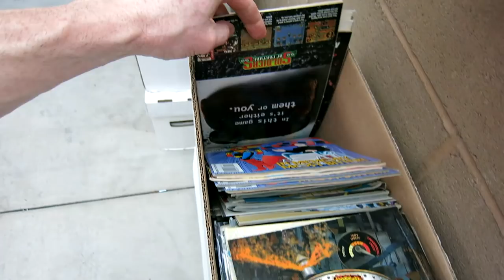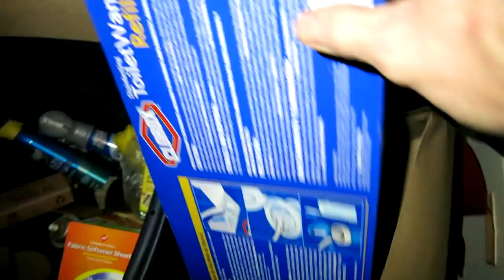FOUND 15,000 DOLLARS WORTH OF COMIC BOOKS IN THE TRASH!!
My Camera Equipment I Use For My vlogs:

64B HD memory card